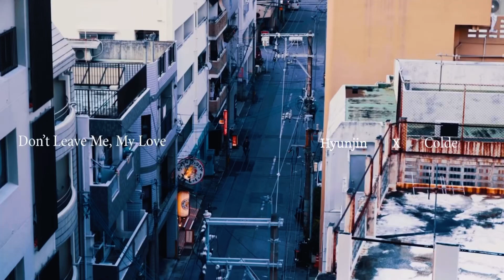[DUET] (1절) Hyunjin 현진 X Colde 콜드 - 𝑫𝒐𝒏’𝒕 𝑳𝒆𝒂𝒗𝒆 𝑴𝒆, 𝑴𝒚 𝑳𝒐𝒗𝒆 내 곁에서 떠나가지 말아요